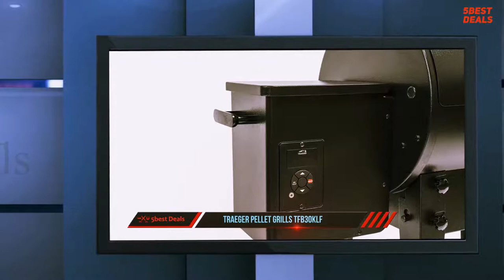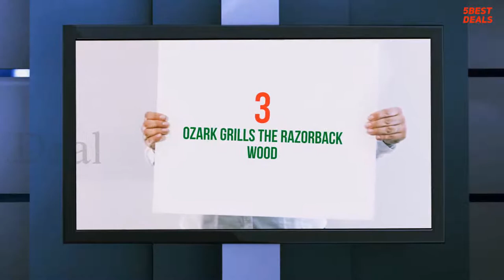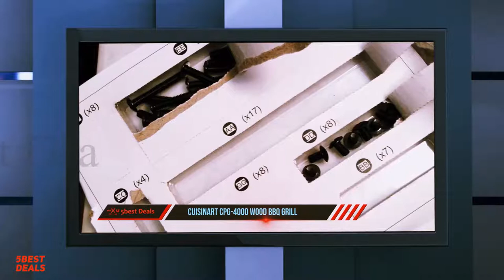✅ Best Pellet Smoker 2023 - Top 5 BestPellet Smoker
Here is the Updated Prices of the Best Pellet Smoker in 2023!

Things that we mentioned in this video:
1. Green Mountain Davy Crockett - B078RXH95C
2. Cuisinart CPG 4000 Wood BBQ Grill - B079W3HS3C
3. Ozark Grills The Razorback Wood - B07V3GL8CN
4. Traeger Pellet Grills TFB30KLF - B082N6BV3X
5. Masterbuilt SH19260119 WG400B - B07NRKFPV7